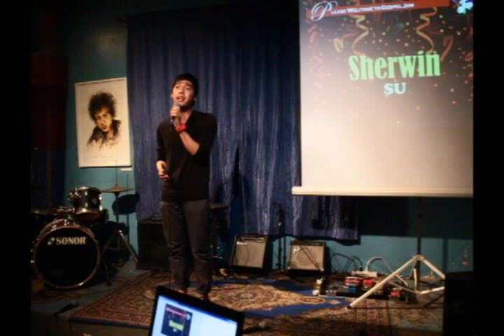SHERWIN SU sings "Lead Me, Lord" in GOSPEL JAM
SHERWIN SU sings "Lead Me, Lord" at GOSPEL JAM presents "Jumpstart 2013" on January 6, 2013 at Conspiracy Cafe, Visayas Avenue, QC.

GOSPEL JAM Is a non-profit inspirational musical event held every Sunday 5:00 to 9:00 pm. Join us on Facebook at GOSPEL JAM Manila.

This video is produced and edited by Mareck Denelle Jingco.

"Lead me, Lord" is composed and written by N. Arnel de Pano and originally sung by Basil Valdez, This version is the one used by Gary Valenciano.